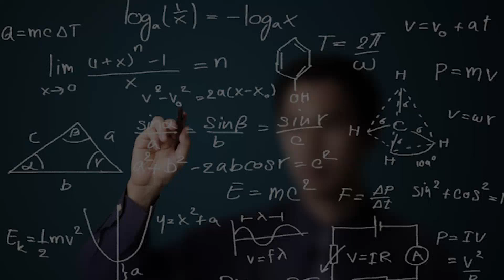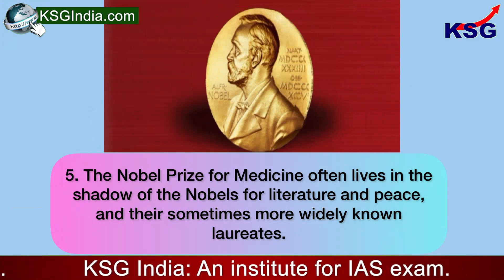KSG Explainer - Nobel Prize 2021 in Medicine jointly awarded to US scientists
Nobel Prize 2021 in Medicine

American scientists David Julius and Ardem Patapoutian won the 2021 Nobel Prize for Physiology or Medicine for their discoveries of receptors for temperature and touch, the award-giving body said on 4 October 2021. Their groundbreaking discoveries "have allowed us to understand how heat, cold and mechanical force can initiate the nerve impulses that allow us to perceive and adapt to the world around us.